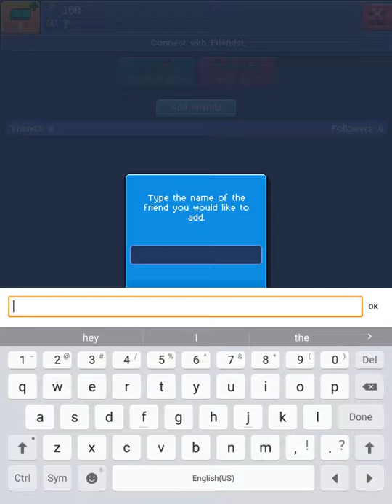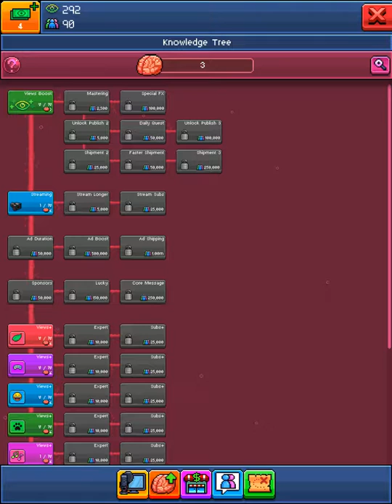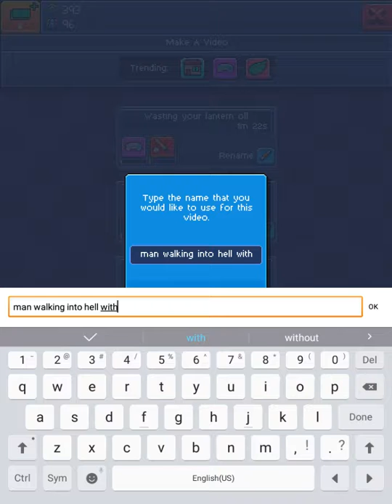Pewdiepie's tuber simulator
The ultimate simulator